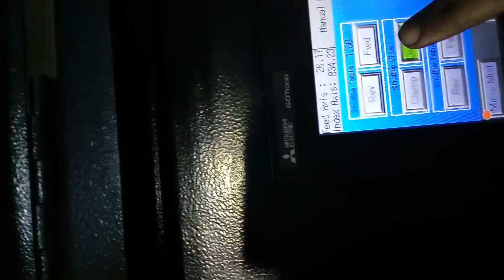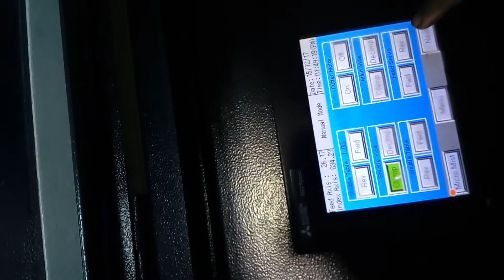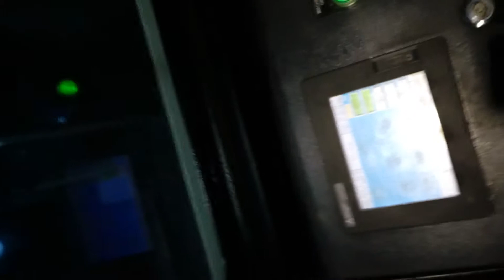Its-80 scnc machine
Ashish Kumar Mishra